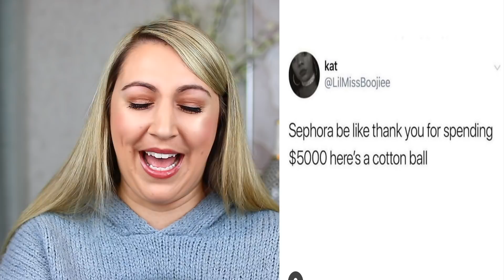Beauty Guru Reacts To: FUNNIEST MAKEUP MEMES!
Today's video is my Beauty Guru Reacts To: FUNNIEST MAKEUP MEMES! In today’s video, I asked my friends to send me some of the funniest makeup memes and I react to them live on camera!

WHAT I'M WEARING:

FACE:
Charlotte Tilbury Light Wonder Foundation in Shade 3:

Charlotte Tilbury Airbrush Flawless Finish Setting Powder in 1 Fair:

Josie Maran Vibrancy Concealer in Light:

Hourglass Ambient Edit Unlocked Palette:

Natasha Denona All Over Glow Face & Body Shimmer in Light:

Mac Fix+ Setting Spray:

BROWS:
Anastasia Beverly Hills Brow Wiz in Taupe:

Anastasia Beverly Hills Clear Brow Gel:

EYES:
Smashbox 24 Hour Photo Finish Shadow Primer:

Anastasia Beverly Hills Eyeshadow Palette in Soft Glam:

Stila Stay All Day Waterproof Liquid Eyeliner in Intense Black:

Dior Iconic Overcurl Mascara:

LIPS:
Chanel Rouge Coco Gloss in 716 Caramel (link to similar):

If you click on that link and purchase the product you do not pay anything extra for the product but it does let the retailer know that I sent you there. :) Thank you so much for supporting my channel!